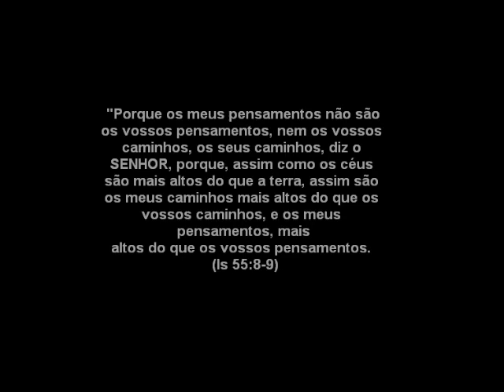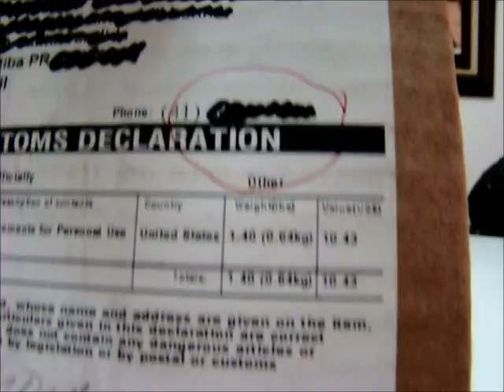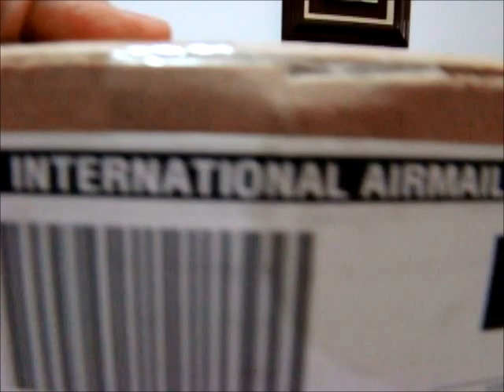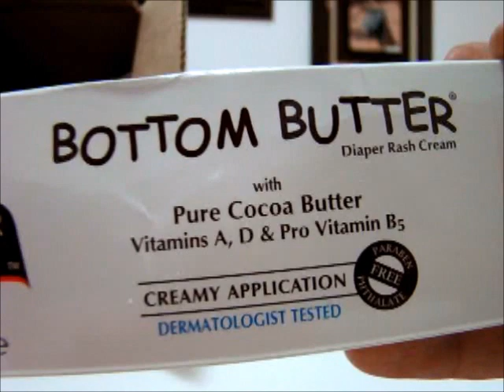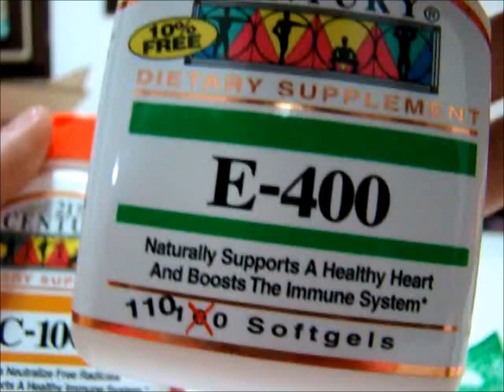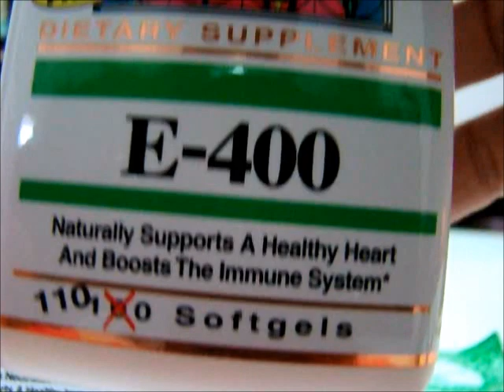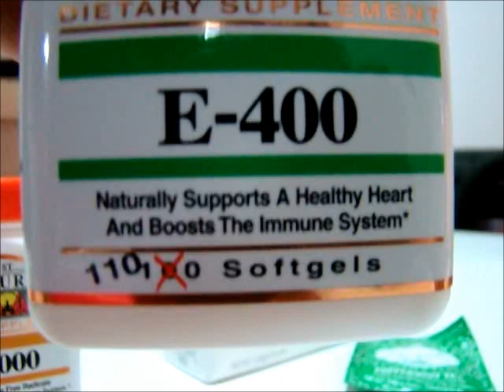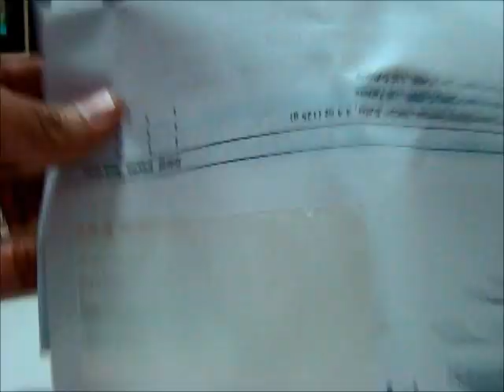UNBOXING IHERB # 9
(HD) HEALTHDESINGS.COM

Link para cadastro A MELHOR FORMA:

1-Clique no link e cadastre-se no site. (Nesse link você ganha 5 dólares na sua primeira compra)

3- ou use o cupom no  checkout: " MARCOSANDREY"
IHERB.COM
ou faça sua compra com  esse link:

VITACOST
Segue ai o link para cadastro na vitacost com $10 de desconto: